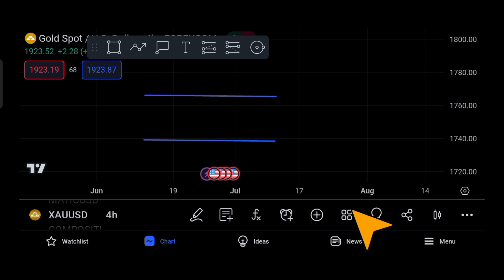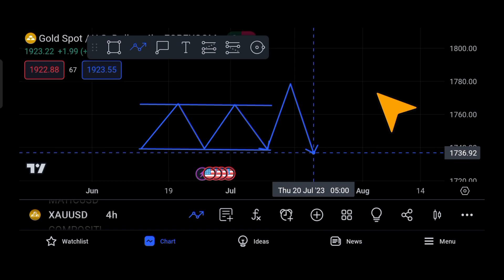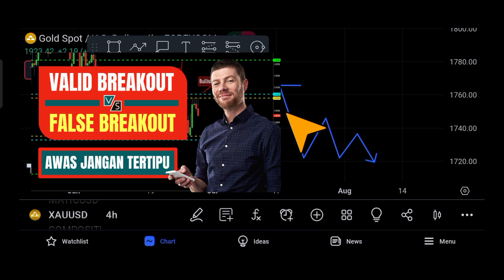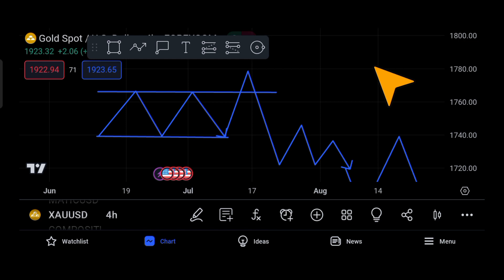TRADER WAJIB TAHU PAHAMI KARAKTERISTIK MARKET SAAT MASUK SESION